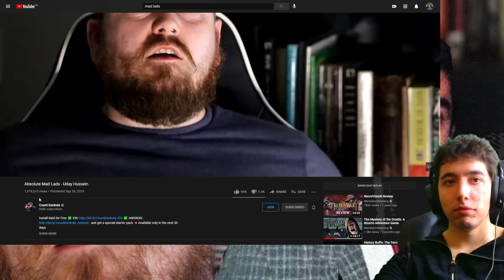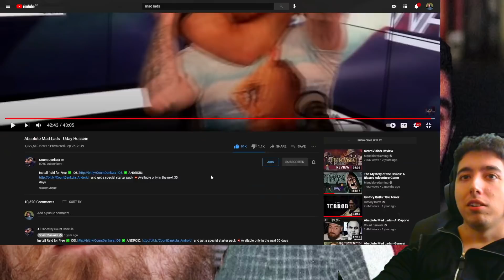Reacting to Count Dankula Absolute Mad Lads - Uday Hussein